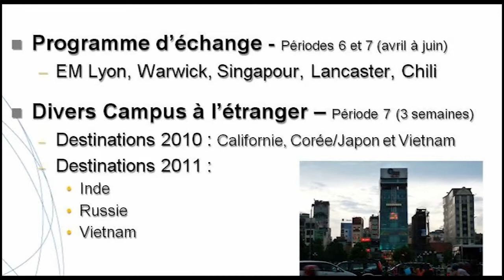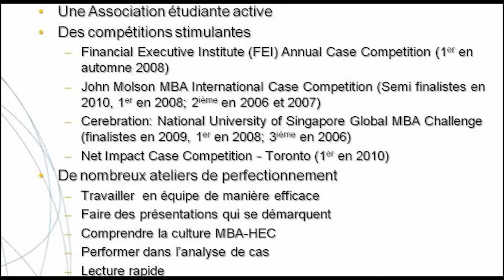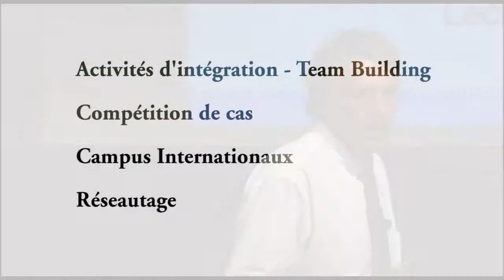MBA HEC Montréal: Programme d'échange et association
Michael Wybo, directeur du programme de MBA du HEC Montréal parle des programmes d'échange, de campus à l'étranger et l'Association des étudiants de HEC Montréal.